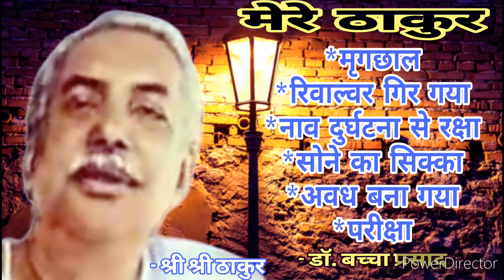डॉ.बच्चा प्रसाद पर ठाकुर की कृपा